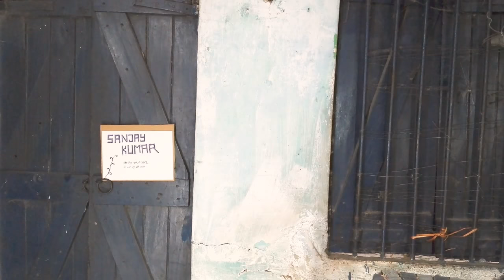How to speak in English?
This Eductional video by Sanjay Kumar is the most important and very useful for all.